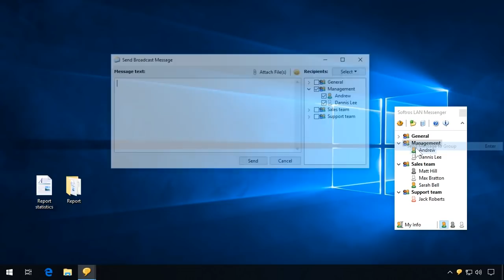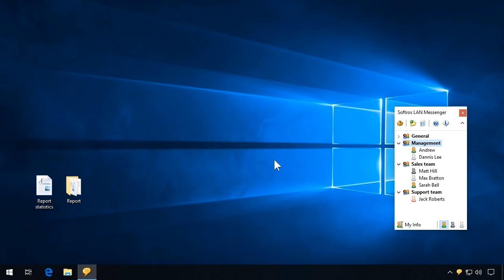How to Transfer Files from PC to Multiple Computers?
Sometimes we want to transfer a file to multiple users but do not want to repeat the messaging-sending procedure again and again. Emails can’t be called a good method to perform such file transfers to multiple computers because they make the process complex. LAN Messenger serves as the best option of doing so, but it is not a common feature to find. Therefore, Softros LAN Messenger comes as the best way of doing so.

Step by Step Procedure of Sharing Files to Multiple Computers

There are only prerequisites LAN connection and Softros LAN Messenger. You can download the software from the link and follow the below-given steps thereafter:

To transfer files, simply drag and drop or browse the file/s into the chat window, which the receiver should receive manually if the default setting is intact.

Ask the other side to click on the “Accept” or “Cancel” link for this. If the setting is changed then it would be taken as an automatic accept. After this, you can click on the open folder menu that will take you to the file location.

For broadcast file transfer, you need to follow these simple steps:
   1. Hit on Group name » Send a message to the group
   2. Select recipients from various groups with whom you want to share the doc, caption the file, and simply drag and drop the folder on the screen.
   3. You can drop as many files as you want, at a time.
   4. Click on the send button.
   5. You can check the progress of the files by clicking on the information tool given on the top

*Or*

“Send file” option that appears on the top right of the screen of Softros LAN Messenger directs you to drag or browse the files. You can pick the file from a desktop or any other location and put it in the messenger window with the desired recipients.

About Softros LAN Messenger

Softros LAN chat software is designed to support an Intra-office communication and to make it effective and secure. It allows group and individual chats alongside broadcasts.

The software is user-friendly and has multi-functional benefits that smoothen the communication process through LAN. The software can be used to its best for an easy file transfer between users and another messaging purpose. Provided with ease of installation, it has many other such benefits which includes
   • Encrypts All Communication and Data
   • Server-less Architecture
   • Multi-Platform Support
   • Simple display and usability
   • Send offline messages

The messaging software is great to use if you want to share document or files with your colleagues, it shares instant files, even if the recipient is offline. Bursting with prolific features, the LAN messenger makes the transfer of files on individual and group level in a LAN easier and quick. Share files and exchange documents with your near ones’ by just dragging and dropping files directly to the conversation box.